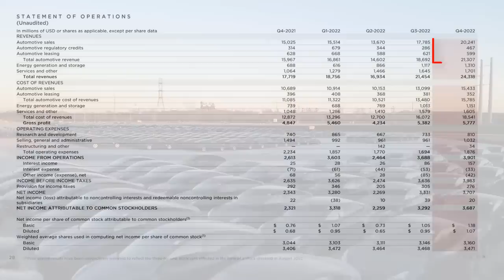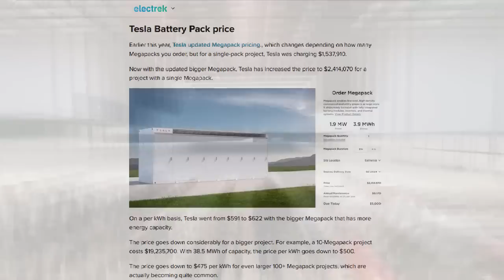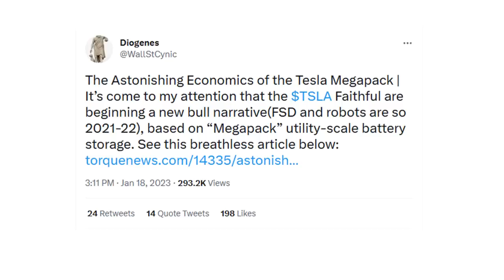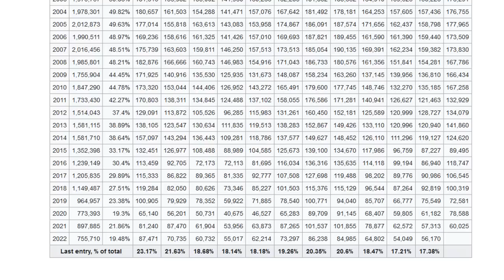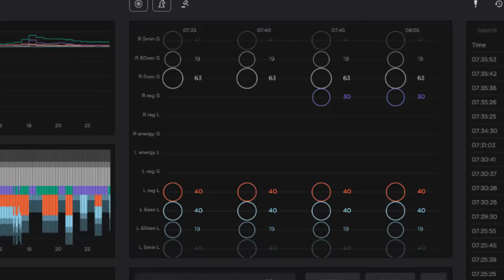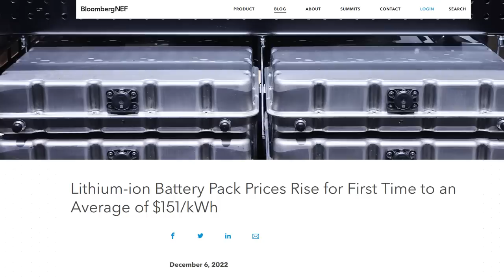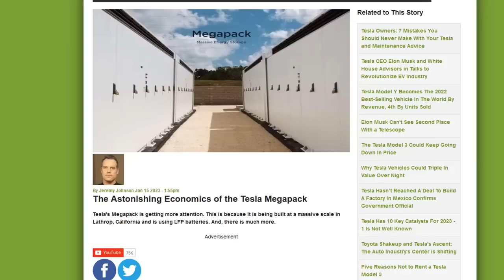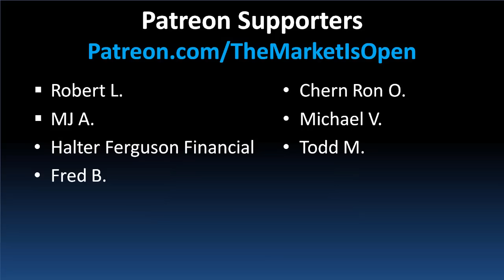How Tesla’s Megapack is SECRETLY Helping them Sell More Cars (Not What You Think)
Elon Musk has a vision for Tesla to grow its Energy division to match its Automotive division. The global energy market is larger than the car market and Tesla aims to take advantage of this by offering a complete ecosystem of solar and wind energy generation, energy storage systems, and electric cars. It's well known that more EVs on teh road will increase the demand for stationary storage products, especially at the commercial scale with the Megapack. However Elon Musk and Tesla have figured out a way to create a feedback loop within Tesla's ecosystem, to leverage Megapacks in order to actually sell more electric vehicles.